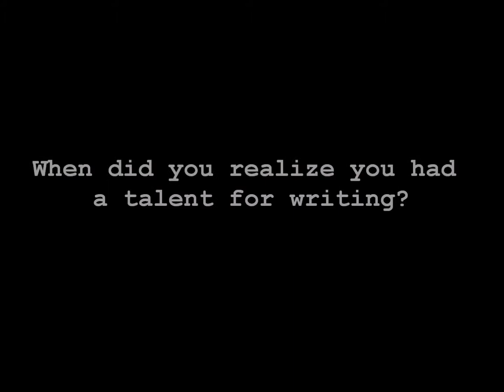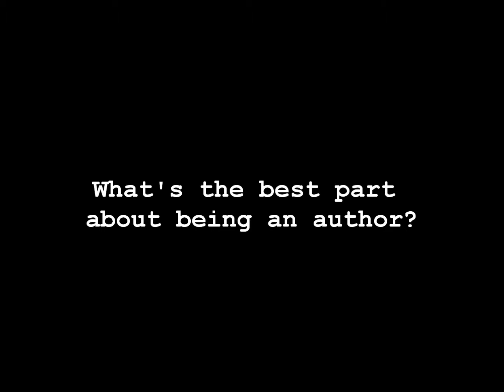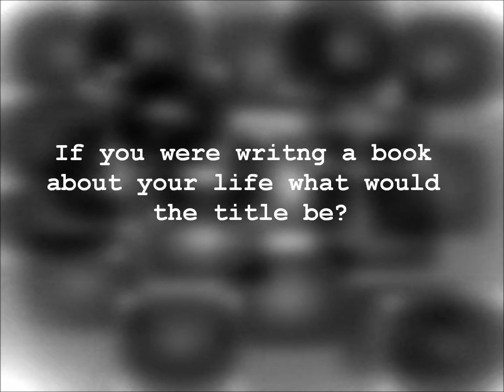The Write Life: Tayari Jones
Author of Leaving Atlanta, The Untelling, and most recently Silver Sparrow, Tayari Jones, spoke briefly with The Write Life, during a fan meet and greet at Charis Books and More.